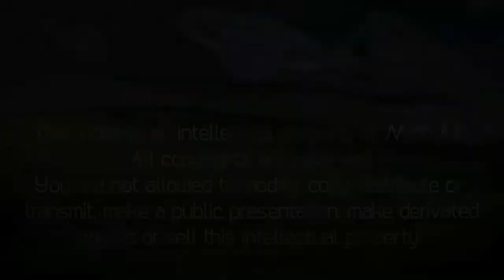Sunhills Valley - 12 de agosto: Día Internacional de la Juventud